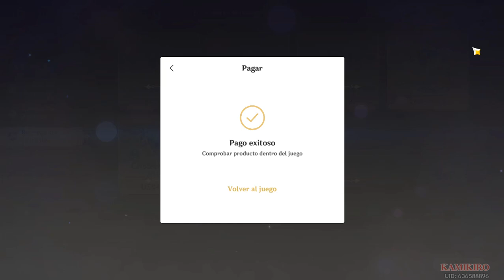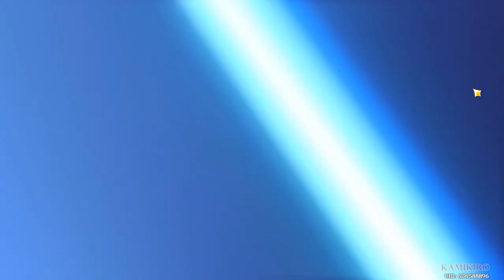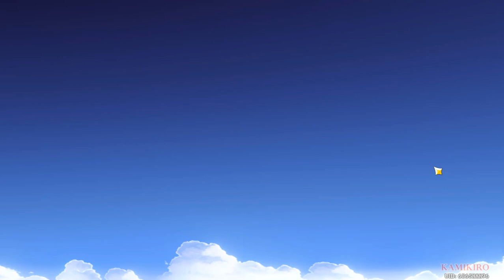ME GASTO "LA PRIMA" POR EULA C2 / FINAL TRISTE :''''V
No sean tan pendejos como yo.